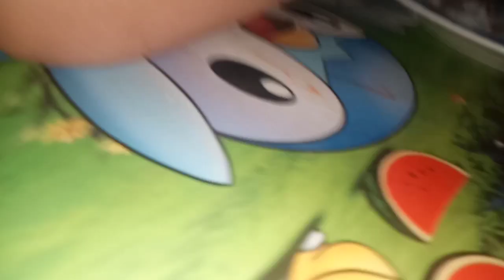FRIED CHICKEN MUKBANG ALA TEYTEY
CHICKEN MUKBANG ALA TEYTEY